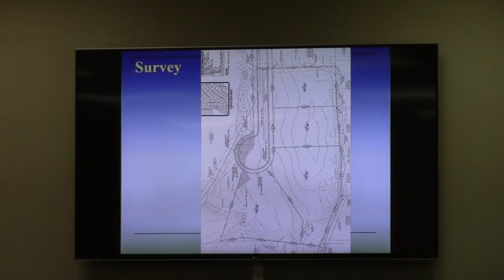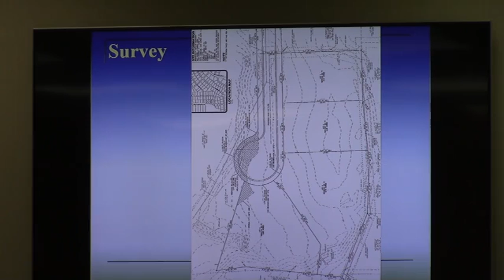4/5. VA-2017-08/9 Todd Wilson Rezoning & Annexation - Ravenwood Circle @ GLPC - 2017-05-30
4.  VA-2017-08    Todd Wilson Property Location : South of Ravenwood Circle
Request to Rezone 0.08 acres from Conservation (CON)(county) to Single-Family Residential (R-15)(city)

5.  VA-2017-09    Todd Wilson Property Location :     South of Ravenwood Circle
Request to Annex 0.08 acres into the City of Valdosta